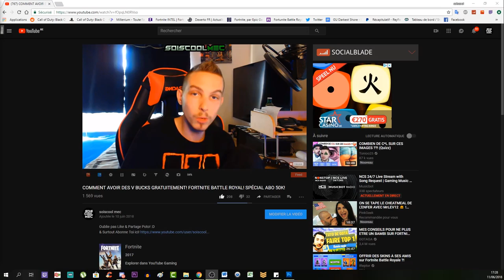COMMENT FABRIQUER LE BOUCLIER + ELECTRICITÉ! TUTO CLASSIFIED! COD BLACK OPS 4 ZOMBIE!